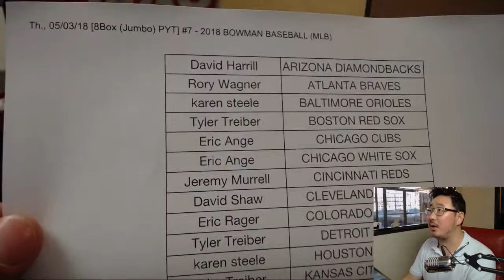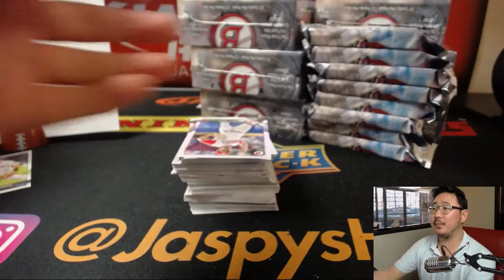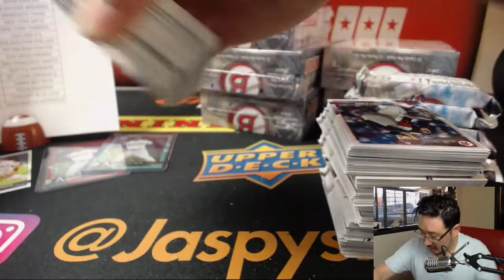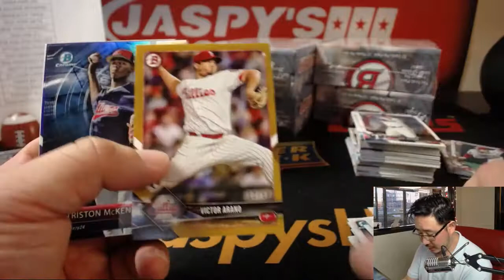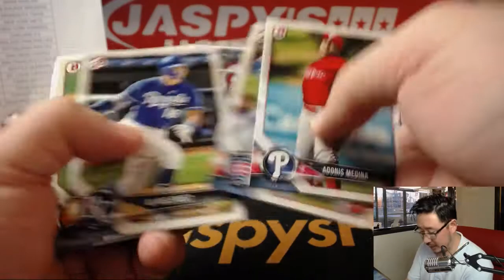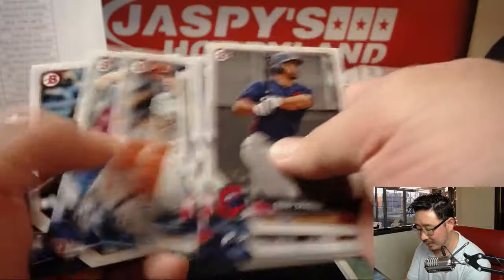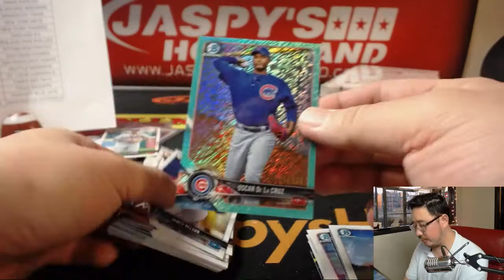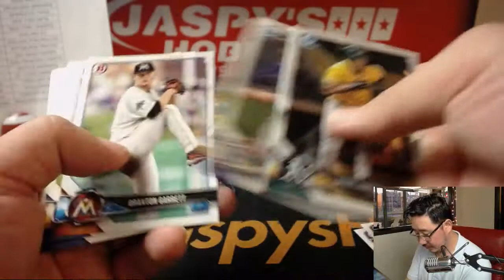Th., 05/03/18 [8Box (Jumbo) PYT] #7 - 2018 BOWMAN BASEBALL (MLB)